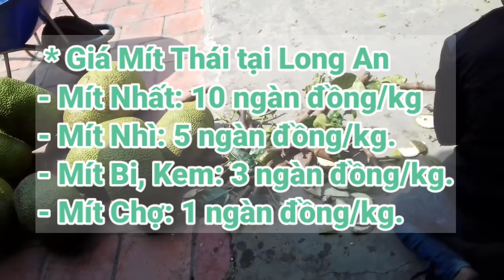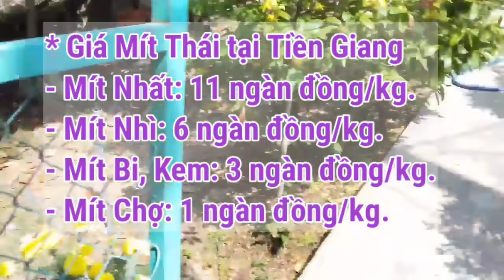Giá Mít Thái ngày 23/5/2021 | Giá Mít Thái hôm nay | AHuy Vlogs